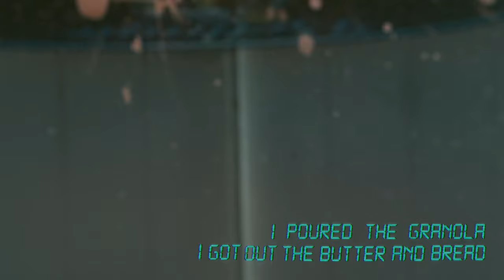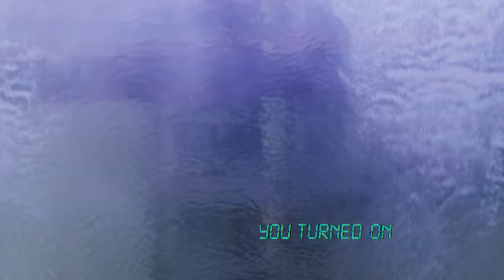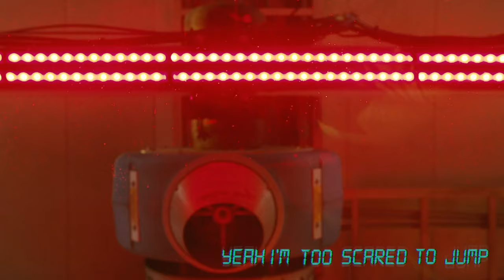Joywave - After Coffee (Lyric Video)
"After Coffee"
Performed by: Joywave

Lyric Video Directed by: Matty Vogel
Lyric Video Produced by: Joey Morinelli

"After Coffee" Lyrics:
This morning was lovely, I woke up in my bed again
I poured the granola, I got out the butter and bread
I reached in the cupboard for sugar and vitamin C
I threw out a tablet of expired Dramamine

After coffee, sitting all alone in thought
Wondering if I should give it up
Move away and find a little spot on the coast
No reception and my secret goes unknown

But I’m too scared to jump
Yeah, I’m too scared to jump

This morning was perfect, the cat woke me quarter to ten
You turned on Nintendo while we discuss government

Music video by Joywave performing After Coffee (Lyric Video).